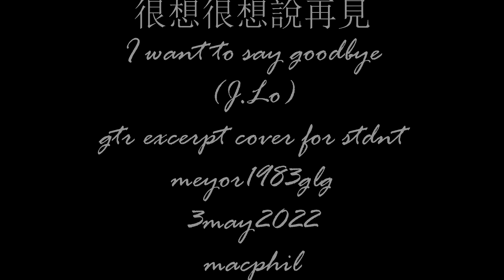很想很想說再見(I want to say goodbye) cover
by J.Lo
gtr excrpt cover
meyor1983glg
3may2022
macphil